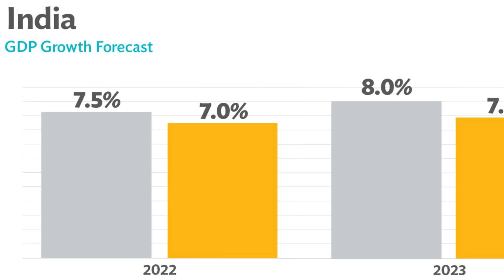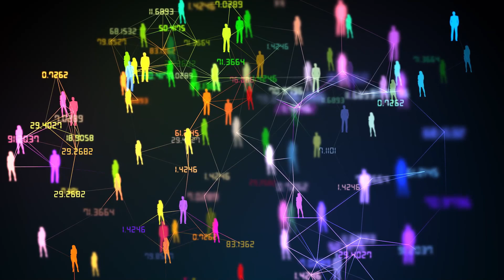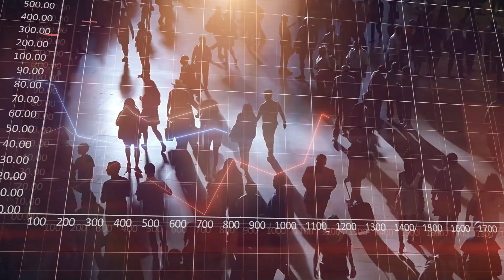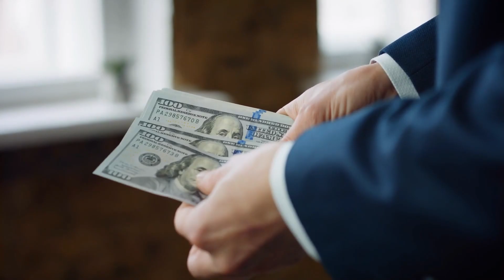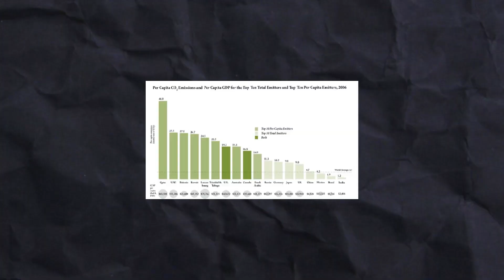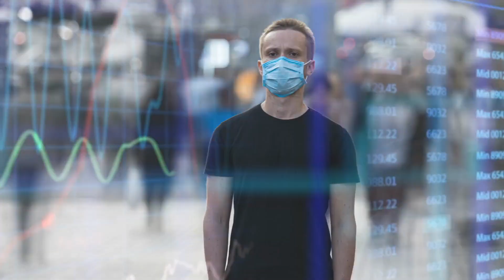India's Ascendancy: Will It Rule the World?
In today's thought-provoking video, we embark on a journey to explore India's remarkable economic ascendancy and contemplate the question on everyone's mind: "Will India rule the world?" Join us as we delve into the key factors behind India's economic rise and its potential global implications.

While India's path to global dominance is captivating, it's essential to consider the complexities of geopolitics and global economics. This video aims to provide valuable insights into India's journey and stimulate thoughtful discussions on its potential role in shaping the world.

Your engagement empowers us to continue delivering in-depth analyses on significant global developments. 🌍🇮🇳